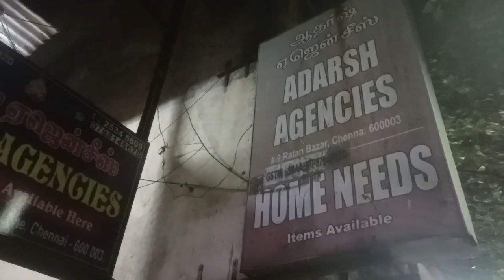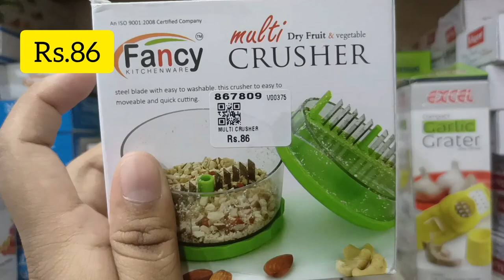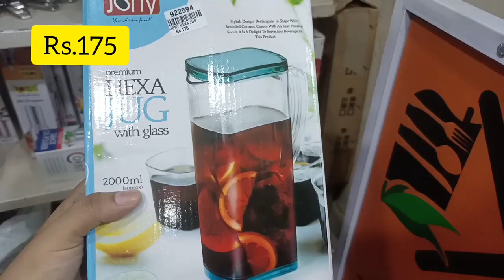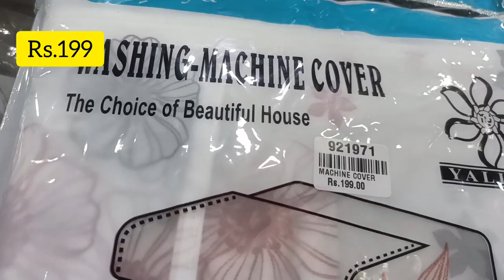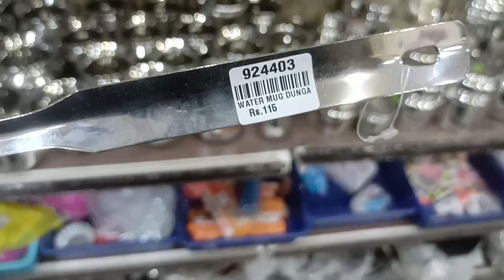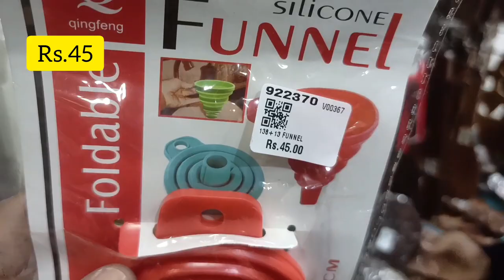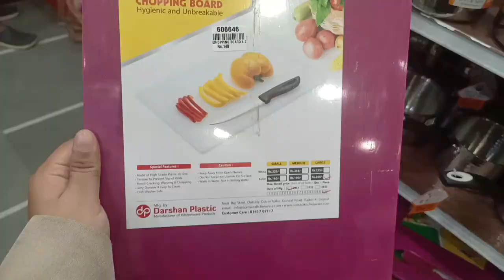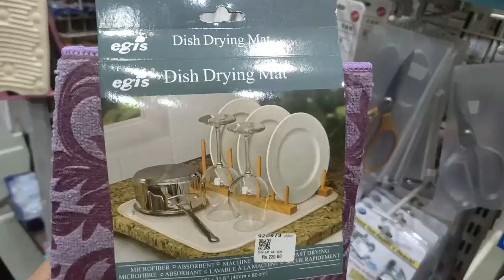Adarsh Agencies parrys|Cheaper then Amazon,flipkart|kitchen tools and organizers|Vaanga Paarkalam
Shop Address:

Adarsh Agencies
No.9,Ratan Bazaar,
Before Italian lights,
opp.lndian oil petrol bunk 2,
chennai-600 003.

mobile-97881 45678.